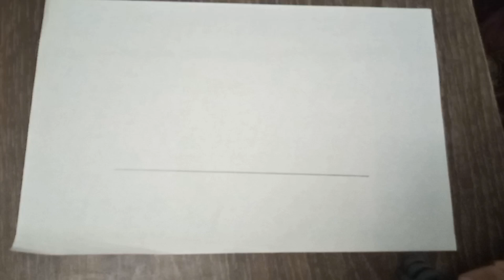October 23, 2022